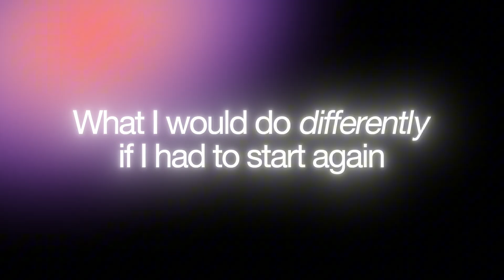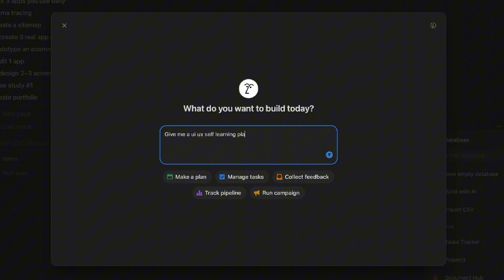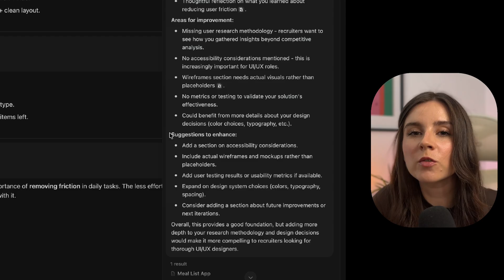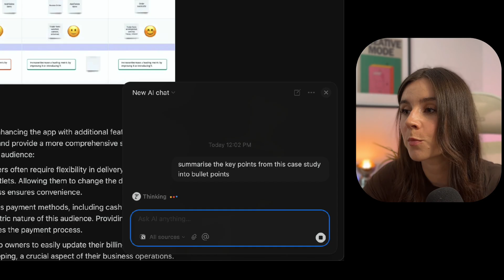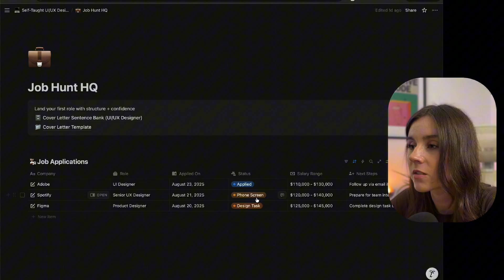How to learn UI/UX in 2025 without degree * Roadmap *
🎁 Free UI/UX Learning Template (Notion) →

How do you learn UI/UX design in 2025? If you’re just starting out or switching careers, this video will give you a clear UI/UX design roadmap for beginners.

I’ve been a product designer for 12+ years, working in startups, agencies, freelance, and now full-time at an e-commerce company — and I did it all without a design degree. If I had to learn UI/UX again from scratch in 2025, this is exactly what I would do.

In this video, you’ll learn:

UI vs UX explained – why most beginners focus on UI but companies hire for UX/UI designers or UX researchers

How to learn UI/UX without a degree using free resources, books, and practice projects

The step-by-step UI/UX learning path 2025 (skills, tools, and exercises you should focus on)

How to use Notion AI for UI/UX → create a self-learning roadmap, get design feedback, write case studies, and prep for interviews

Weekly UI/UX practice exercises in Figma to build real design skills

How to create your first UX design portfolio projects without clients

Networking and job hunting tips to land your first junior UX/UI role in 2025

Whether you want to become a UI/UX designer in 2025, a self-taught product designer, or just improve your workflow, this guide will help you stay organised and learn faster.